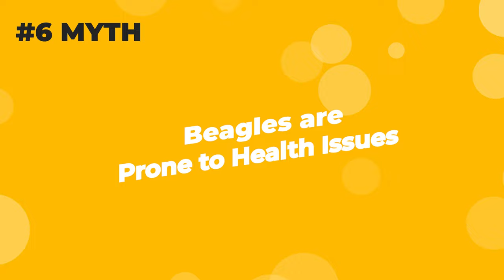11 Beagle Myths You Should Stop Believing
There are so many myths and misconceptions floating around about Beagles, and it's time to set the record straight. In this eye-opening video, we're busting some common Beagle myths wide open.

My Recommendations:
Puppy Dog Food for Beagles
Amazon USA
Amazon India

Adult Dog Food for Beagles
Amazon USA
Amazon India

Dog Treats
Amazon USA
Amazon India

KONG Toy
Amazon USA
Amazon India

Dog Toys
Amazon USA
Amazon India

Dog Bed
Amazon USA
Amazon India